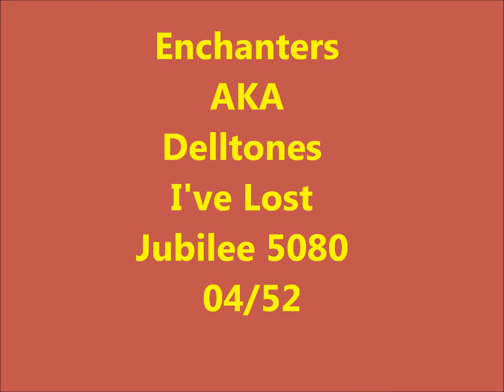Enchanters AKA Delltones - I've Lost - Jubilee 5080 - 04/52